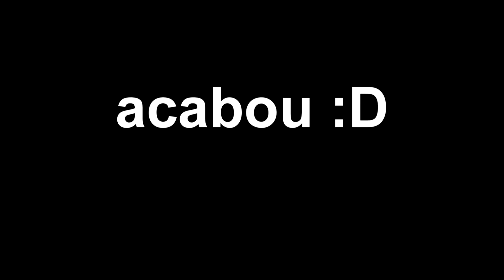sou melhor que o eren-tribute game